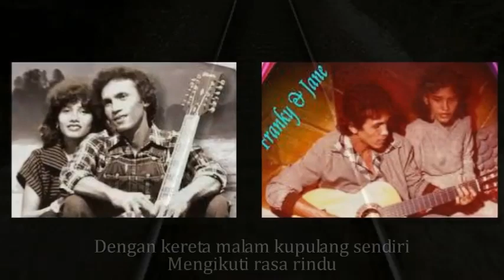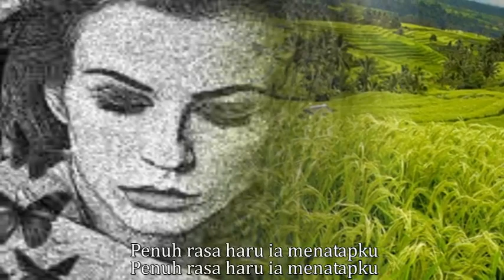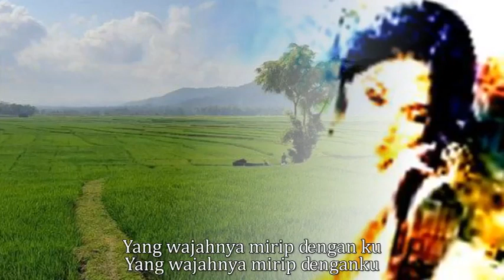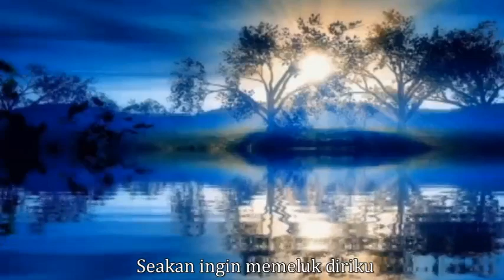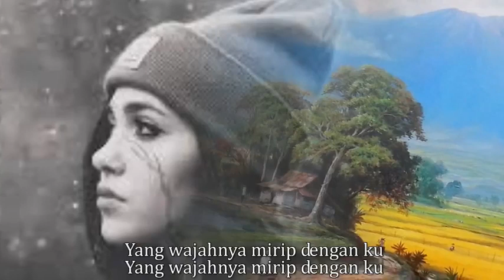Perjalanan - Franky & Jane (HQ)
Perjalanan - Franky & Jane